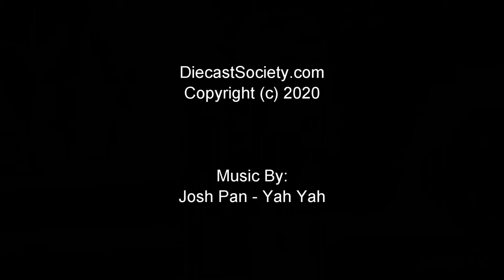Un-Boxed: Kyosho Fiat 131 Abarth Alitalia #1 Rally Portugal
More from Kyosho diecast and rally series.  A classic from the past comes back with vegence, welcom the 1:18 Kyosho Fiat 131 Abarth Alitalia #1 Rally Portugal.  We'll add a full review via the website DiecastSociety.com very soon!